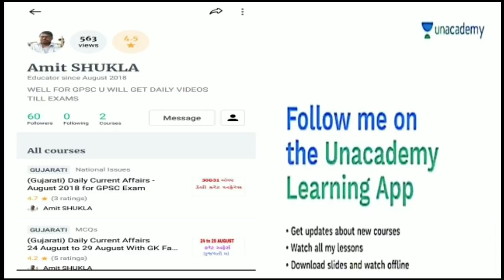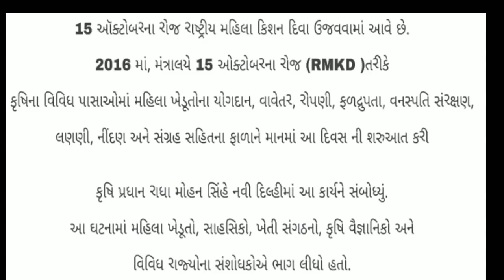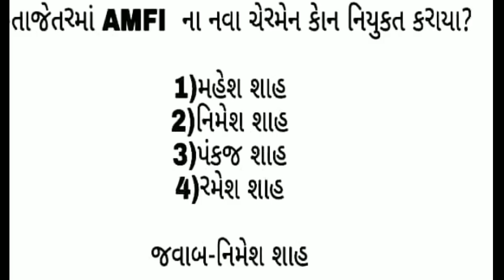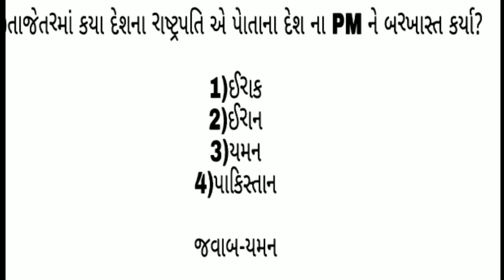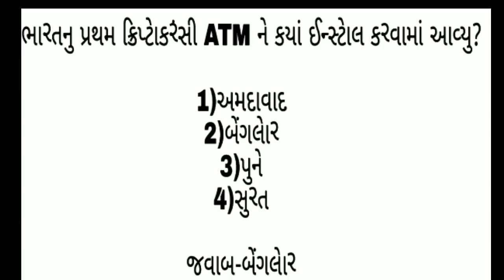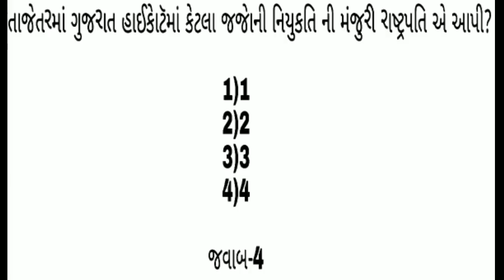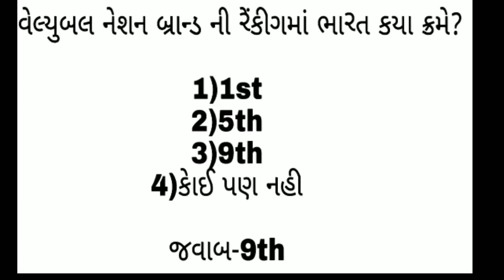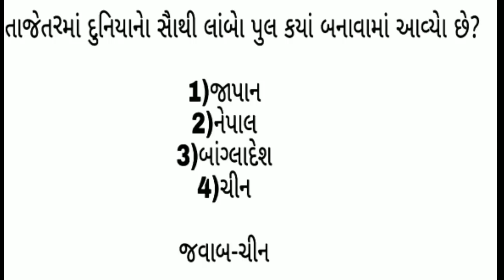3rdweek october current affairs in gujrati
solustion of math,reasoning,goverment exam syllabus,gujrat goverment exam preparation help